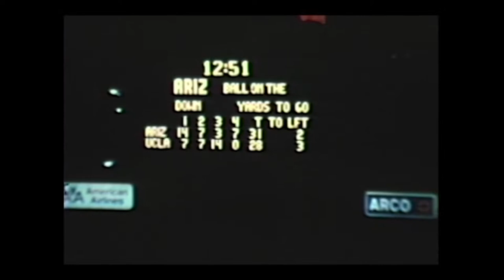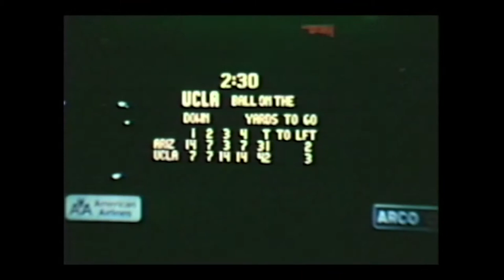1972 UCLA vs Arizona